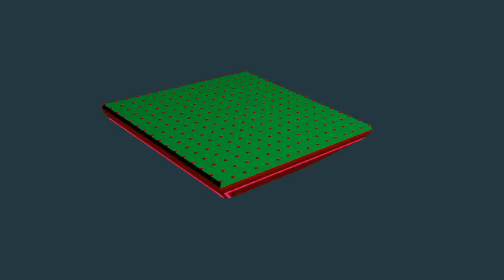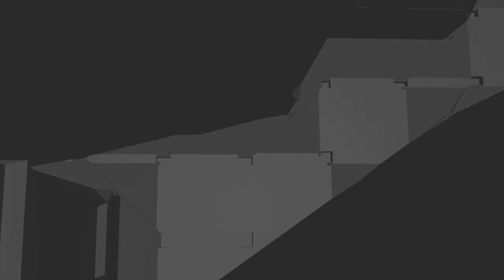Chevy and Champ Instrumental Animation